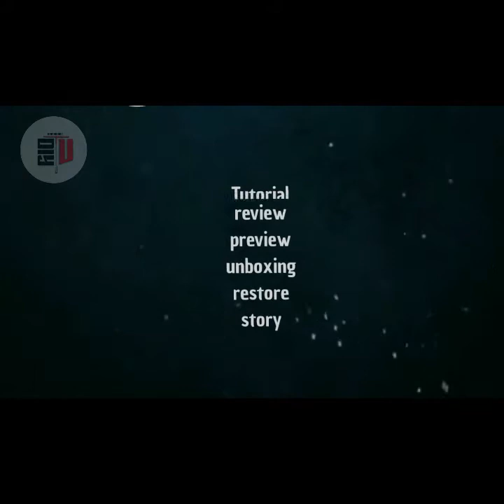cara mengetauhi mana postif dan negatif pada speaker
semoga video ini bermaanfaat untuk anda yang belum tahu mencari positif dan negatif pada speaker..ada nya video ini insyallah akan
membantu anda agar mengetahui atau mengenal mana positif dan mana negatif pada speaker..